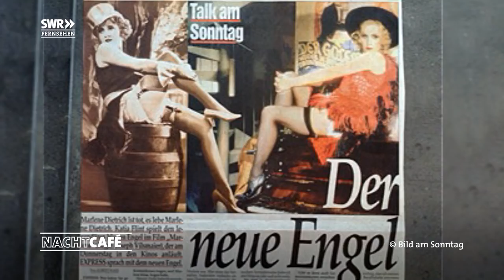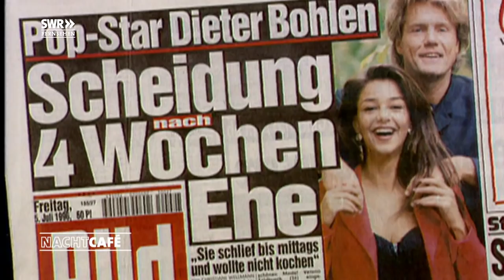Der Weg zum Erfolg | SWR Nachtcafé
Wir feiern die 100. Sendung mit Moderator Michael Steinbrecher, der in dieser Jubliäumssendung u.a. Schauspielerin Katja Flint, Verona Pooth  und Drag-Queen Gloria Viagra begrüßen wird.